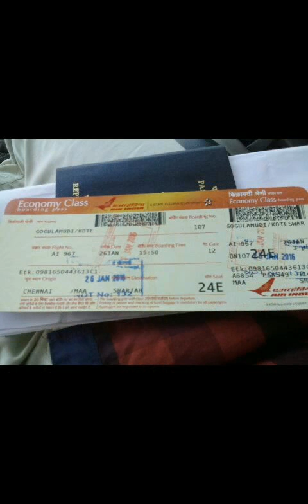November 15, 2016